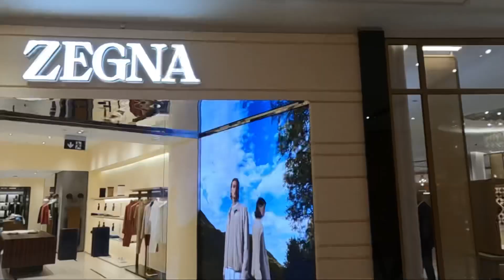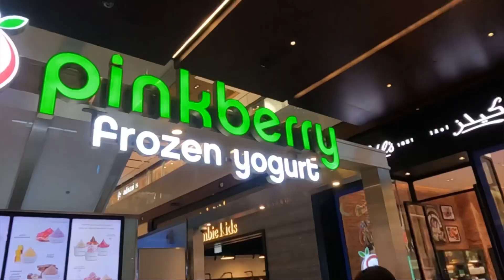Abu Dhabi the gallria mall Apple Store